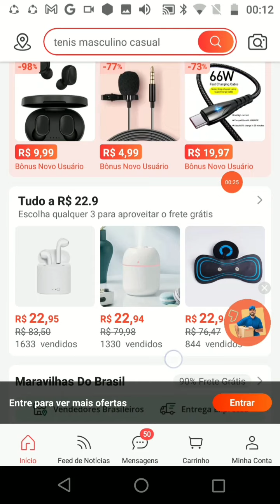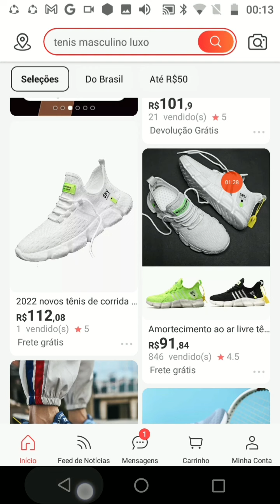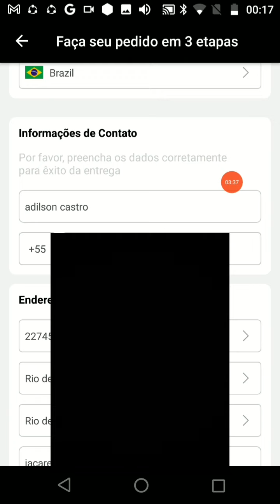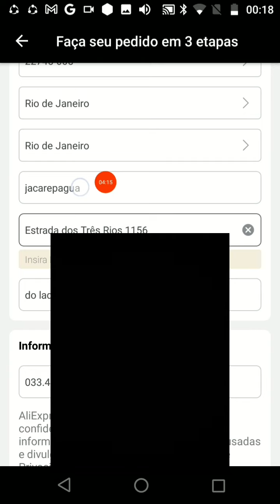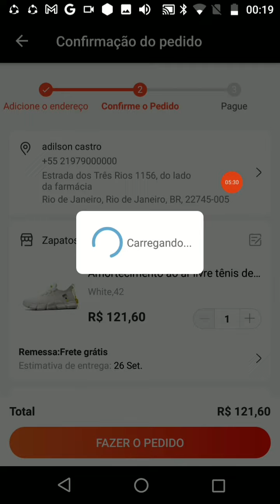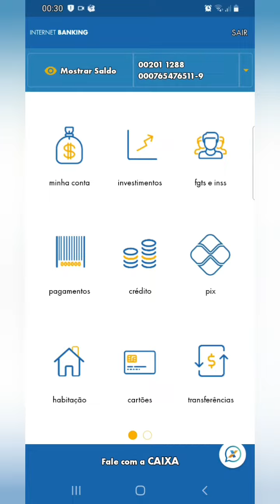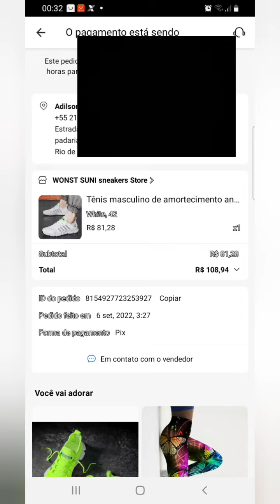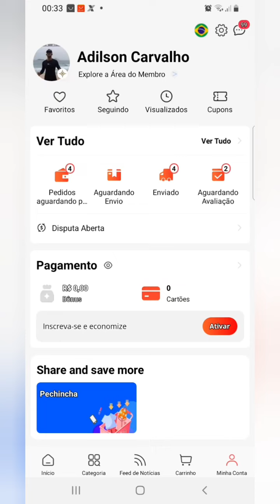como compra coisas da China passo a passo